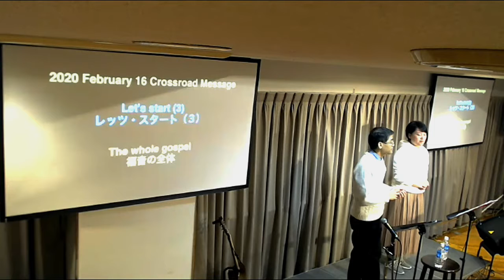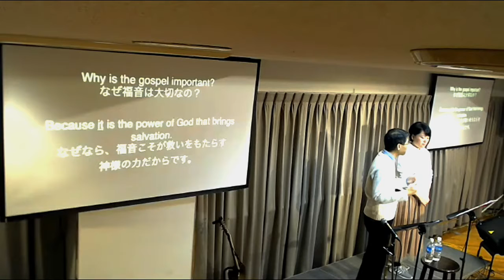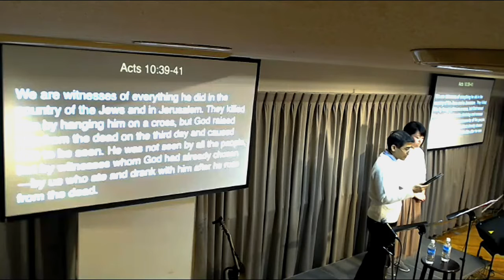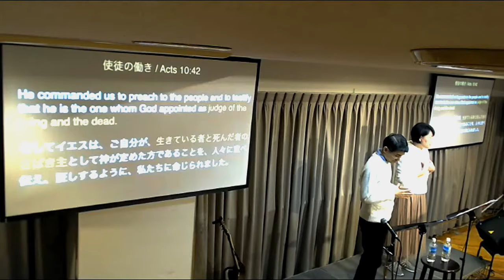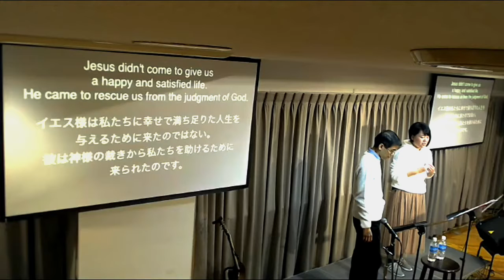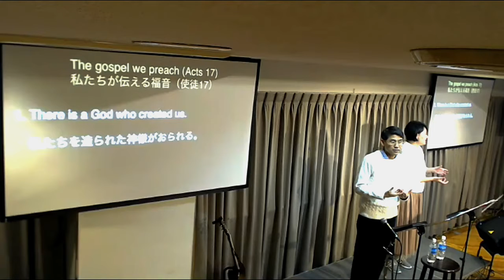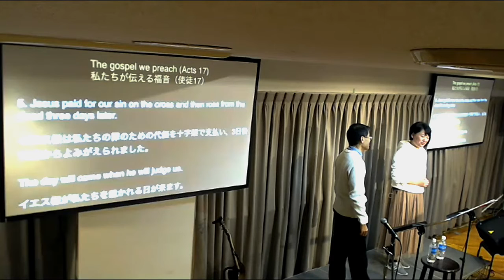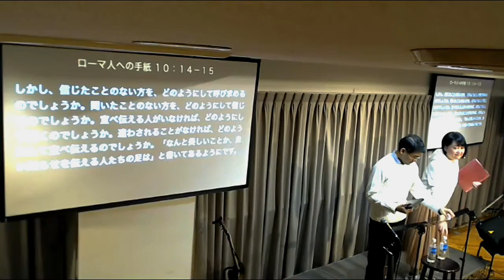part3「福音の全体 / The whole gospel」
2020//02/16
シリーズ/Series: Let's Start

兵庫県西宮市甲風園1丁目8-11　エビータの森 2F